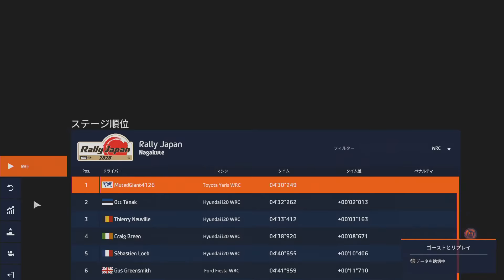#33 WRC 9 - Rally Japan - 4 Min Race - Toyota Yaris WRC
00:45 Race
05:30 Replay

Race Car
Toyota Yaris WRC

Difficulty
50

Sheet
Playseat Revolution

PC (Game)
- OS: Microsoft Windows 10 Pro
- CPU: Intel Core i9 10980HK 2.4GHz
- RAM: 16 GB
- GPU: NVIDIA GeForce RTX 2070 Super with Max-Q
- VRAM: 8 GB

PC (Recording)
- OS: Microsoft Windows 10 Home
- CPU: Intel Core i7 8750H 2.2GHz
- RAM: 32 GB
- GPU: NVIDIA GeForce RTX 2070 with Max-Q
- VRAM: 8 GB

Game Capture
Elgato Game Capture HD60 S
ATEM Mini